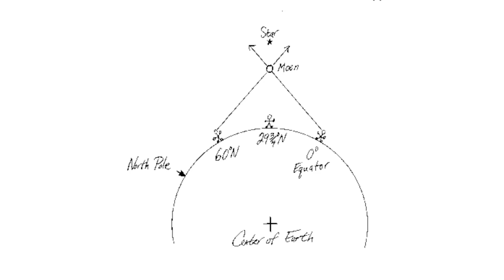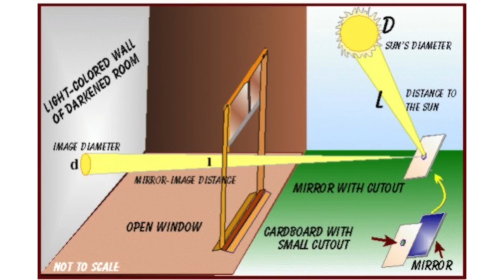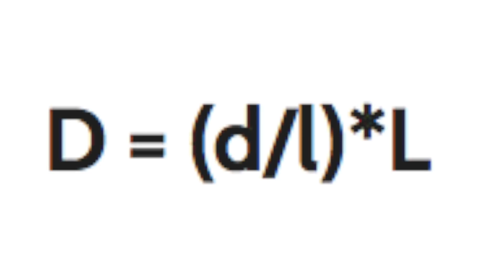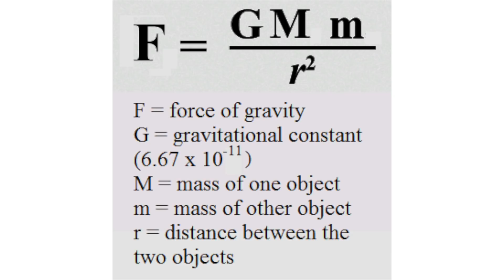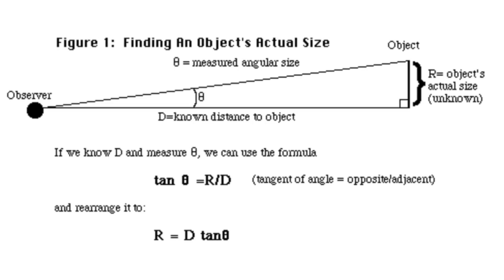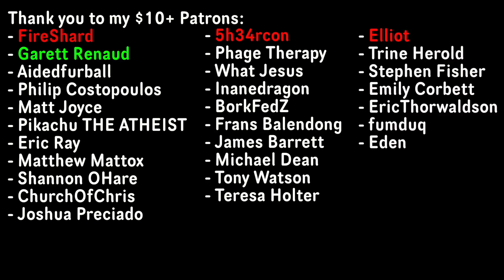Flat Earther Redefines the Definition of Evidence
Today we'll be looking at Phuket Word, who believes that anything other than measuring an object directly is "just interpretation". Sometimes I wish we could give a little more credit to math.